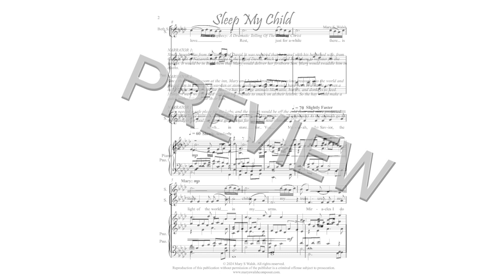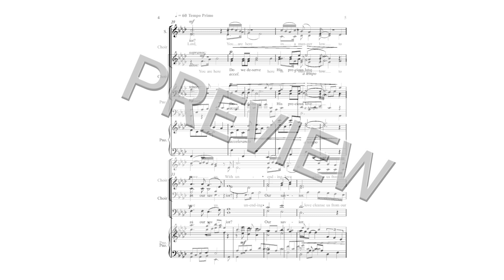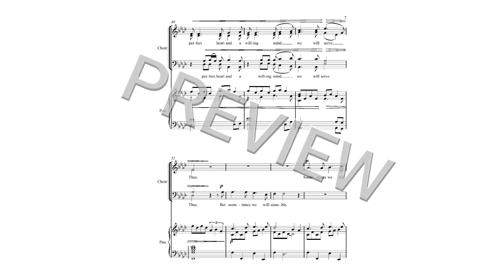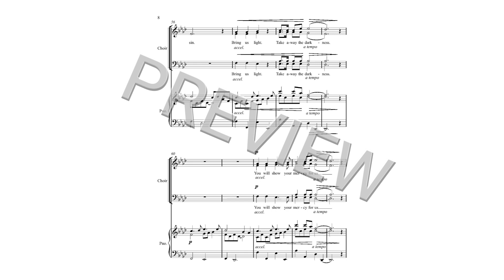Sleep My Child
Text by Beth S. Simmons

"Sleep My Child," the third anthem within the Cantata Prophecy: A Musical and Dramatic Telling of The Birth of Christ, is from the viewpoint of Mary as a new mother. The anthem expresses her love and joy to be the Christ Child's mother but also her insecurities. The anthem is truly powerful when the choir enters by asking the question "do we deserve His precious love?"

This Anthem can be performed alone as part of Christmas or Christmas Eve services or for concert use.